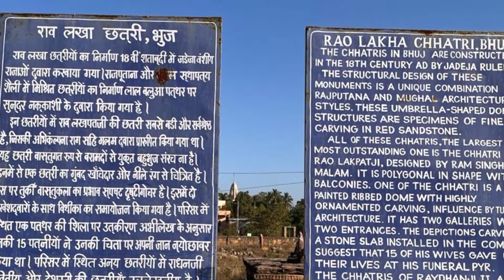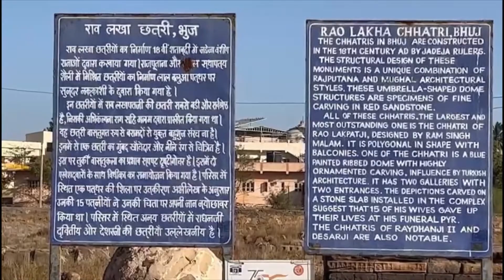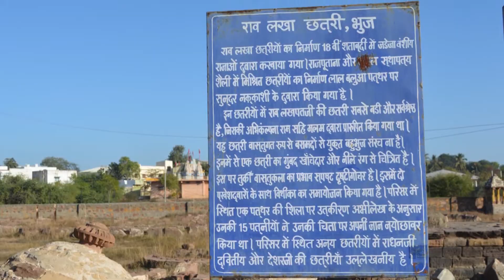rao lakhaji chhatri bhuj | chhatedi bhuj | The Royal Cenotaphs | છતેડી ભુજ| भुज की छत्रीया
Hi,

I am a travel RJ and I explore the historical, natural, and hidden tourist place of India.

about this,

शाही छतरियों या कब्रों के रूप में भी जाना जाता है, ये मूल रूप से कच्छ के योद्धा राजपूत शासकों के जीवन को समर्पित स्मारक हैं। भुज में छतरियों का निर्माण 18 वीं शताब्दी में जडेजा शासक राव लखपतजी द्वारा किया गया था। इन स्मारकों की संरचना राजपुताना और मुगल स्थापत्य शैली का एक अनूठा मिश्रण है। छत्र के आकार की ये गुंबद संरचनाएं लाल बलुआ पत्थर में बारीक नक्काशी के नमूने हैं। लगभग सभी छतरदियों की संरचना में घुमावदार रेखाएं, गुंबद और मेहराब हैं। बाहरी दीवारों को भारी अलंकृत किया गया है, जिसमें देवताओं की मूर्तियां और स्थानीय वेशभूषा में शिकार के दृश्यों और जोड़ों को चित्रित करने वाले पैनल हैं। इसके अलावा, इन संरचनाओं की वास्तुकला एक मजबूत इस्लामी प्रभाव दिखाती है और मुगल मेहराब, जालियों के ज्यामितीय पैटर्न और छत पर फ़िरोज़ा नीले रंग के उपयोग में स्पष्ट है।

2001 में भूकंप के कारण कई स्मारक खंडहर में हैं, लेकिन लखपतजी, रायधनजी द्वितीय और देसरजी के स्मारक अभी भी काफी बरकरार हैं। इनमें से सबसे बड़ा और सबसे उत्कृष्ट राव लाखा की छतरी है। राम सिंह मालम द्वारा डिजाइन किया गया, यह बालकनियों के साथ आकार में बहुभुज है और एक नीले रंग का गुंबद है जिसमें गहनों का काम है जो तुर्की वास्तुकला से काफी प्रभावित है। इसमें दो प्रवेश द्वार वाली दो दीर्घाएं हैं। उनकी छतरी के पत्थर में चित्रण से पता चलता है कि उनकी 15 पत्नियों ने उनकी अंतिम संस्कार की चिता पर अपने प्राण त्याग दिए।

भुज छत्तार्डी के पास एक छोटी सी झील भी है जो शहर की प्रसिद्ध हमीरसर झील से लगी हुई है। परिसर से सूर्यास्त देखना एक अद्भुत और यादगार अनुभव है। हालाँकि, 2001 के भूकंप में इसके कुछ हिस्से क्षतिग्रस्त हो गए थे लेकिन फिर भी जब आप घूमते हैं तो यह आपको मंत्रमुग्ध कर देने वाला अनुभव देता है। इन जगहों पर मरम्मत का काम अभी भी बहुत धीमी गति से जारी है।
chhatedi bhuj
Chhatedi bhuj history
The Royal Cenotaphs
chhatris of bhuj
भुज छतरी
bhuj ki chhatriya
છતેડી ભુજ
भुज की छत्रीया
chhatri bhuj
rao lakha chhatri bhuj
जाडेजा राजपूतो का सहिद स्माराक राजा राओ लाखाजि कि छतरी भूज
Chhatedi Bhuj | Runn ot kutch | Film Shooting location
chhatedi bhuj history
An Offbeat historical place in Bhuj CHHATEDI
Beautiful ruins of Royal cenotaphs
છતરડી ભુજ